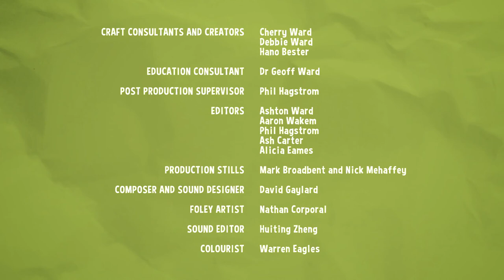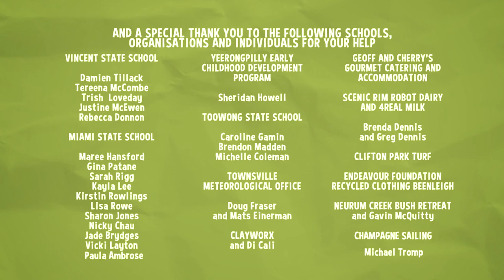Sally and Possum Season 2 Episode 8 - Sharing the cookies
Sally is baking cookies and asks Possum to help share out the cookies by dividing them into equal piles.